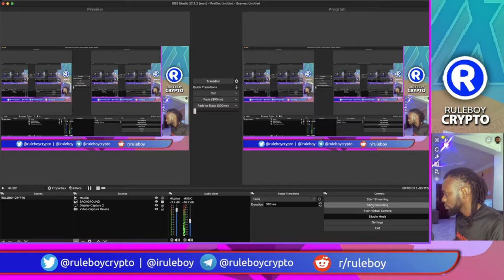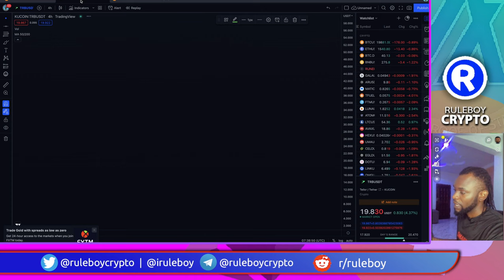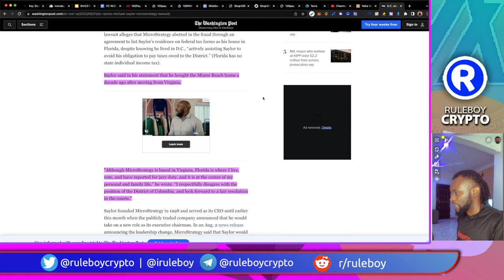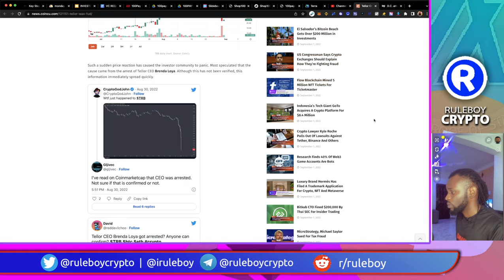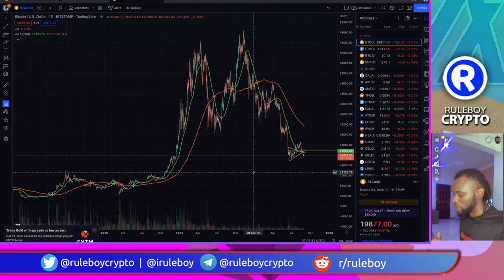Next Biggest Crypto CRASH!!! Be Careful Right Now | Join Me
The last crash we had was due to the LUNA Crash next is going to be affected by the TELLOR and SAYLOR being SUED for Income Tax...